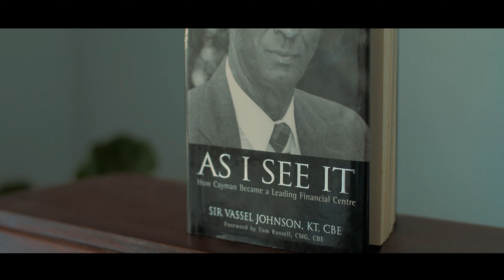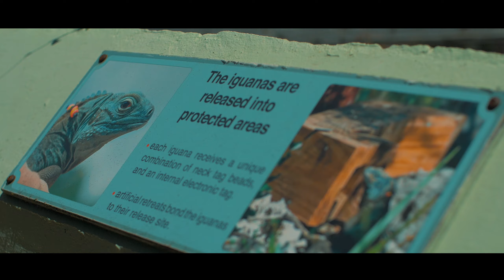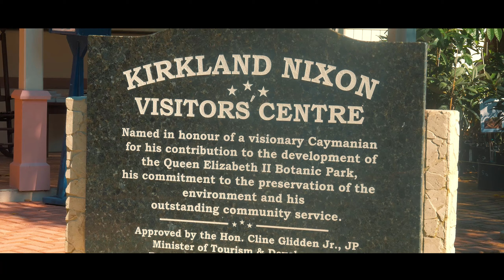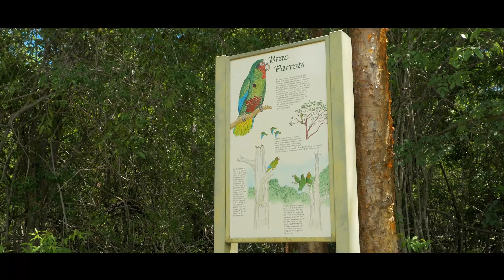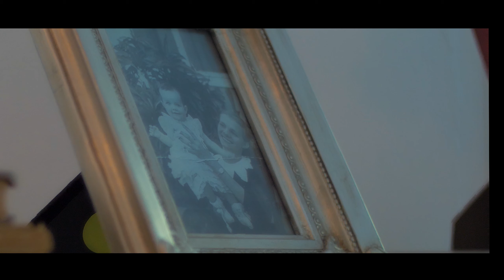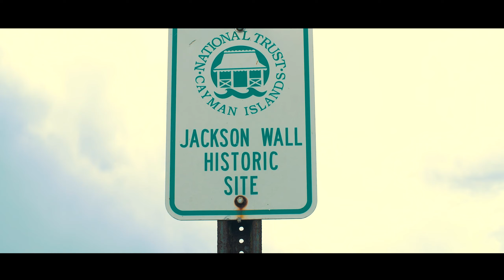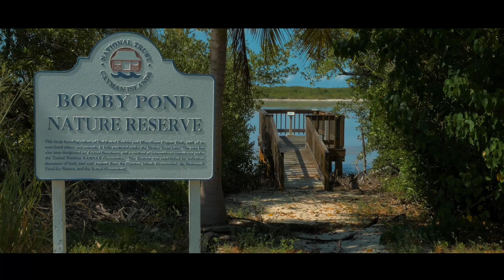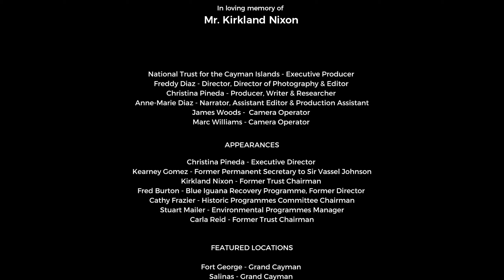Protecting Paradise: National Trust Celebrates 30 Years of Preservation in the Cayman Islands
The Cayman Islands are world-renowned for two things: banks and beaches. Yet there is another side of the Cayman Islands made up of interior wall spaces and special historic places that make Cayman so unique, which often gets overlooked.

It is this side that the National Trust has been working tirelessly for three decades to preserve.